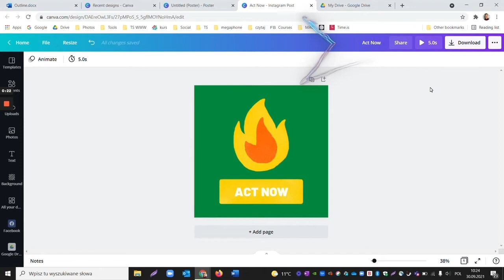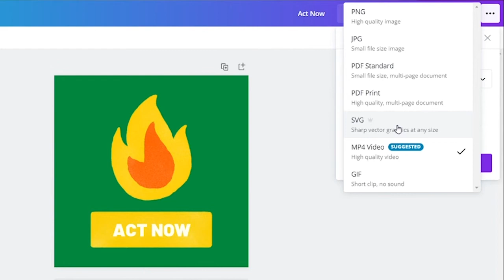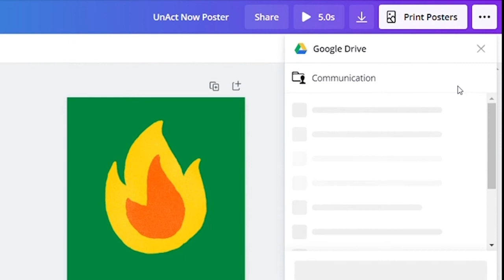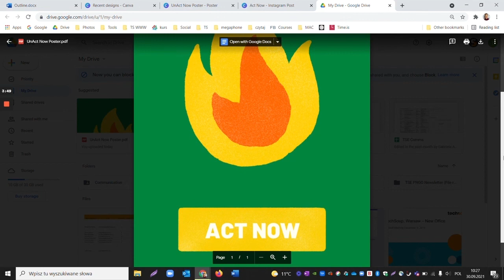Canva Tutorial [ru] Загрузка дизайнов в разных форматах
В последнем эпизоде учебного пособия по приложению CANVA мы покажем, как загрузить ваш дизайн. Один дизайн можно скачать в разных форматах. Вы можете создавать изображения, файлы GIF, MP4, PDF, или PDF, готовые к печати! Узнайте, как это сделать: